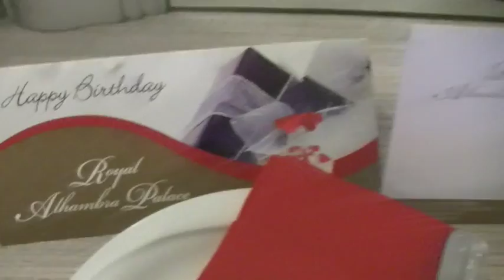Vlog Royal Alhambra Palace Turkey #2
Hier vind je alles over mij en lees je mijn blog

Ik plaats bijna wekelijks video's waarin ik kapsels uitleg, van krullen tot vlechten en van stijlen tot opsteken. Ik geef (product) advies en neem jullie mee naar leuke events, en zo nu en dan een leuke Vlog!